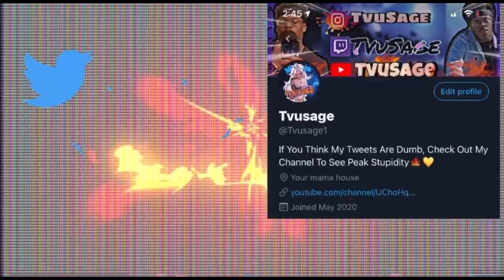Best Episode Hands Down!! Helluva Boss “ The Harvest Moon “ // S1 Episode 5 By Viziepop REACTION!!